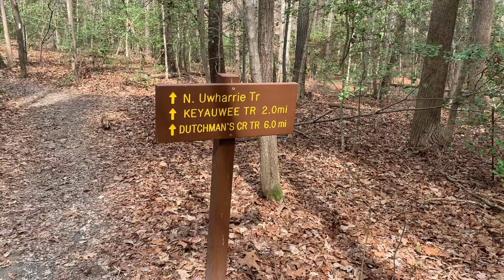Bill and Sheila Hike Uwharrie National Forest 2 Nights March 2022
Hiking in North Carolina
Hiking Uwharrie National Forest